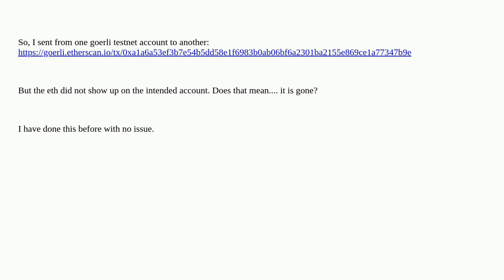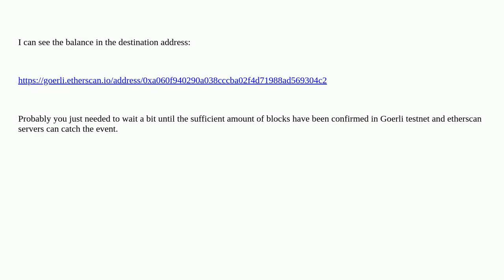Transfer eth from one goerli account to another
A special thanks goes out to the community

  testnets goerli etherscan blockchain